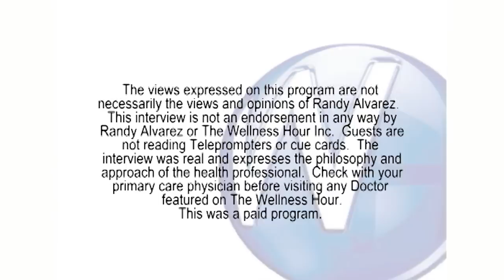Treating Snoring and Sleep Apnea with Ellicott City, Maryland dentist Gene Sambataro, DDS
Randy Alvarez, host of The Wellness Hour, interviews Ellicott City, Maryland dentist Gene Sambataro, DDS.